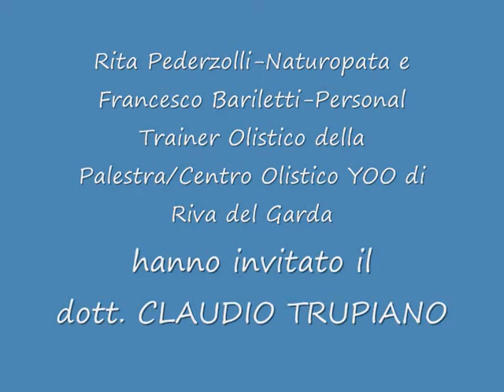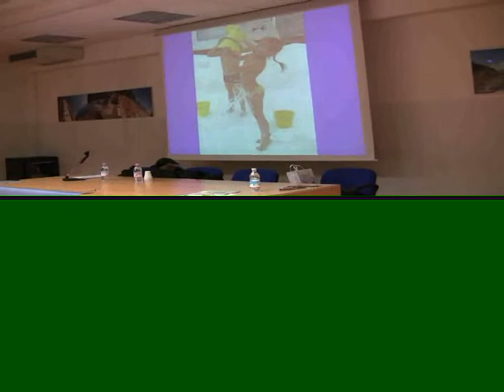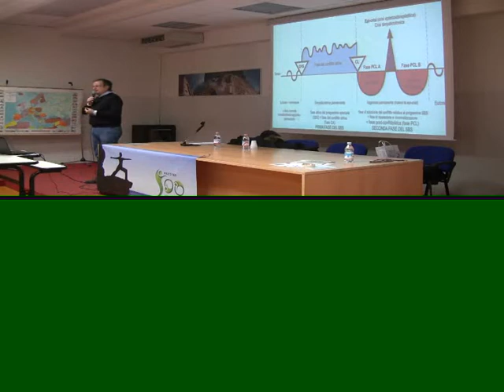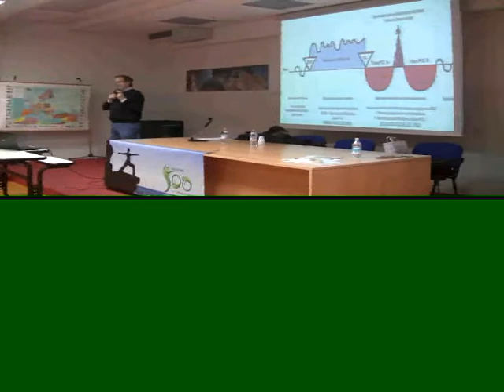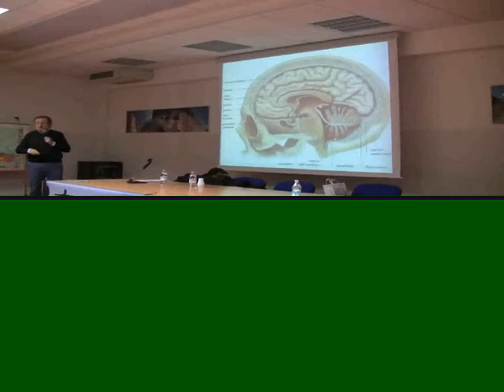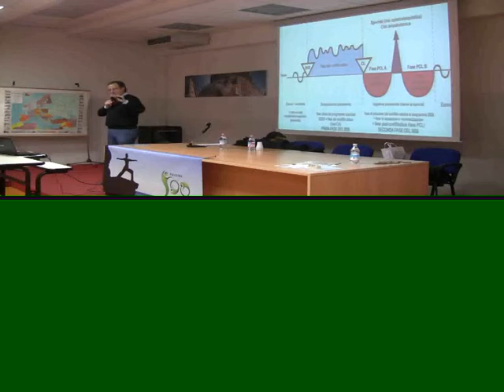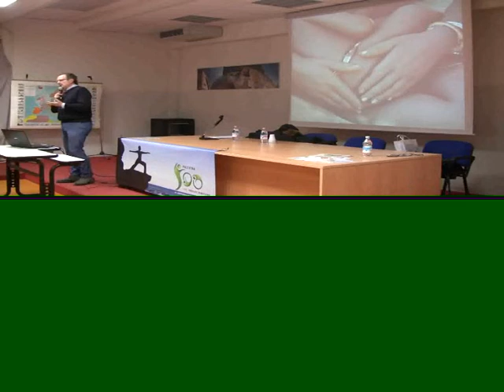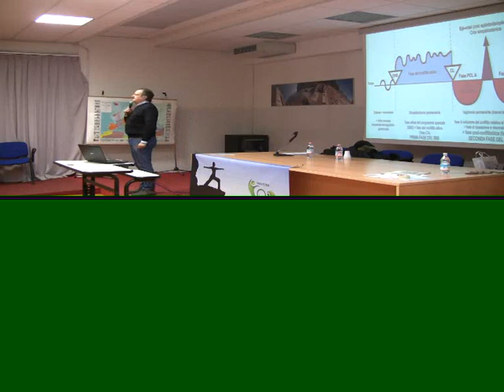Conferenza 5 Leggi Biologiche con Claudio Trupiano Riva del Garda - marzo 2014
Conferenza informativa organizzata da YOO SOCIETA' POLISPORTIVA DI RIVA DEL GARDA
di Rita Pederzolli, Naturopata e Francesco Bariletti, Personal Trainer Olistico che hanno invitato CLAUDIO TRUPIANO:
La CONNESSIONE MENTE-CORPO in MEDICINA secondo le
5 LEGGI BIOLOGICHE scoperte dal DR. R.G. HAMER
Lunedì 10 marzo  – ore 20,30
Sala ex-biblioteca - Scuola Media “ D.Chiesa ” -RIVA DEL GARDA
• Il nuovo modo di intendere la medicina: la malattia non più come “brutto male”, ma come un “processo in corso”, che possiede il suo senso biologico.
• Le cinque Leggi Biologiche: criteri secondo i quali ogni connessione  mente-corpo è generata e si sviluppa ai tre livelli: psiche, cervello, organo.
• Il Programma Sensato della Natura per una vita senza paura.
• La nuova posizione dell’individuo per diventare  artefice del suo processo di guarigione.
RELATORE: Claudio Trupiano
Ha una laurea in Giurisprudenza e una nel Corso di Laurea in Farmacia con specializzazione in Tecniche Erboristiche.
E’ docente, socio fondatore e membro del Consiglio Direttivo di Associazione Leggi Biologiche Applicate, che si occupa di studiare, verificare e diffondere le leggi biologiche scoperte da dal dott. Hamer mantenendone l’integrità.
La Nuova Medicina Germanica ci insegna ad affrontare la malattia in maniera nuova, come un processo che può nascere da corpo, mente o psiche.
Nessuna terapia miracolosa, nessuna pozione magica, solo la scoperta di 5 Leggi Biologiche,  applicando le quali si può arrivare ad un cambiamento fondamentale nel modo di fare medicina.
Uscire dall'ignoranza produrrà una cambiamento nella nostra vita di tutti i giorni:  l'abbattimento della paura della "malattia", intesa non più come un errato processo della Natura, ma il fluire di un programma biologico e sensato, finalizzato al recupero della Salute.